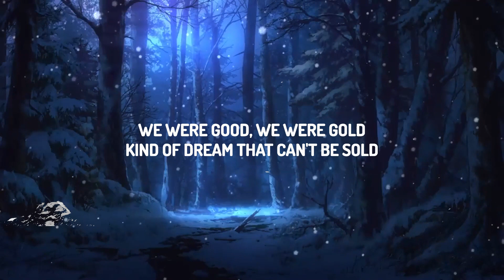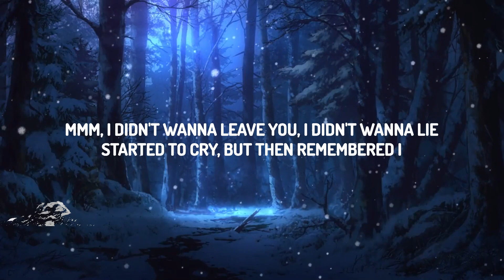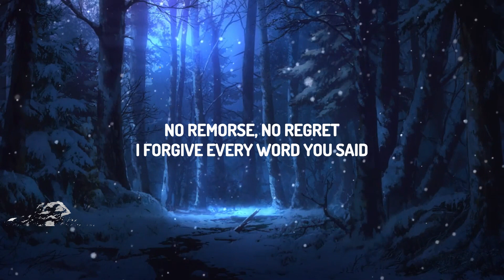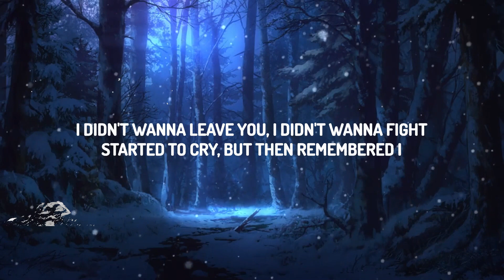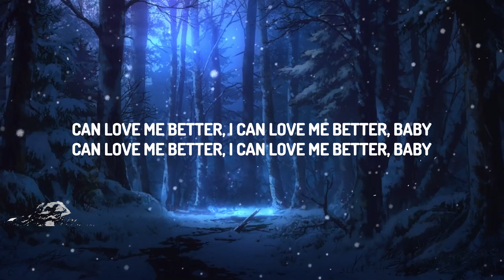Miley Cyrus - Flowers (Demo) (Lyrics) | Lyrics Rhythm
Yeah I can yêu me better than you can

I can yêu me better
I can yêu me better baby
Can yêu me better

Yeah I can yêu me better than

Miley Cyrus Flowers Demo Lyrics
Flowers Demo Miley Cyrus Lyrics